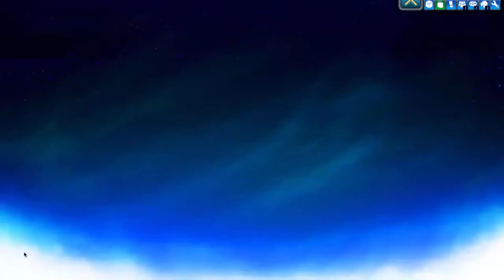JESUS CROSS!! | Brawlhalla Funny Moments #4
Jesus Cross!

EDITOR FOR THIS VIDEO: ZACH